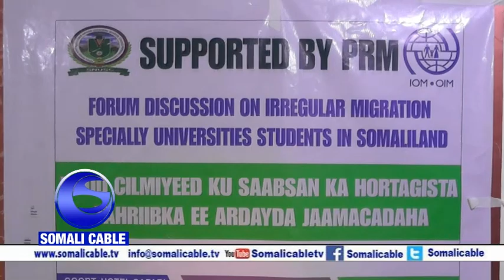Warka Dood Cilmiyeed Ku Saabsan Tahriibka Oo Loo Qabtay Ardayda Jaamacadaha